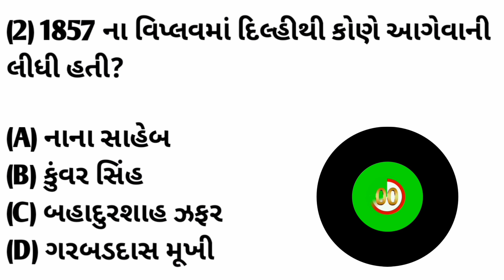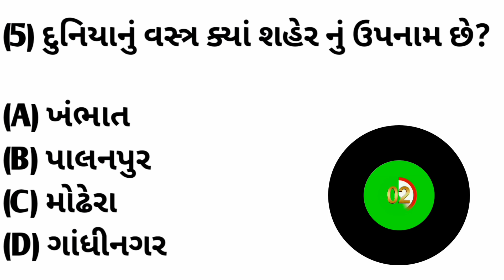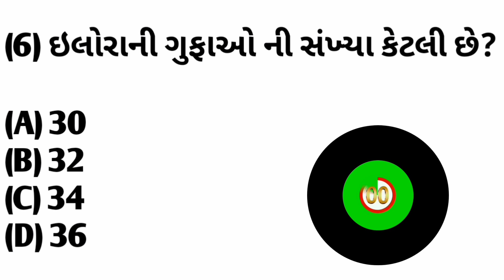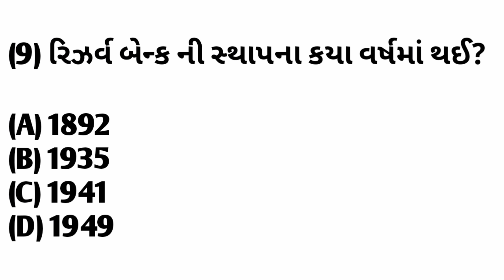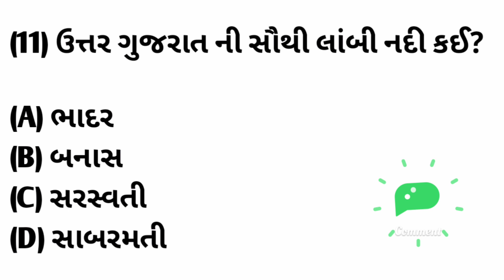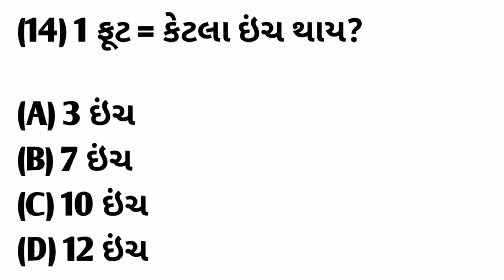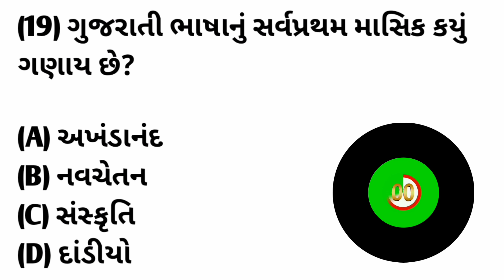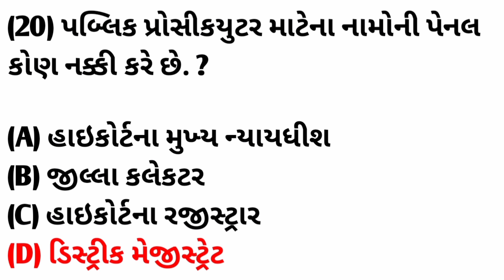💥GK Test Challenge | 20 માંથી 15 પ્રશ્નો સાચા કરો 100% સરકારી નોકરીના હકદાર બનો | Special GK ટેસ્ટ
દોસ્તો, આ વીડિયો માં આપડે સ્પેશિયલ જનરલ નોલેજ ની ટેસ્ટ લીધી છે આ ટેસ્ટ 20 પ્રશ્નો ની છે, તમે આ ટેસ્ટ માં 15+ પ્રશ્નો સાચા કરો તો તમે સરકારી નોકરી ના 100% હકદાર છો તેમ સમજવું || આ વીડિયો પૂરો જોવો જેથી કરી ને પરીક્ષામાં આવા પ્રશ્ન પુછાય તો તમને આવડે 😊 અને દોસ્તો આવા જ પ્રશ્નો માટે આ અમારી ચેનલ ને  સબ્ક્રાઈબ કરો અને દોસ્તો માં શેયર કરો 🙏

- talati most imp question
- talati most important question
- talati most important topics
- talati exam most important questions 2022
- talati exam most imp
- talati mantri 2022 most important question
- talati test
- talati preparation 2022
- talati kam mantri2022
- talati and junior clerk syllabus
- talati and junior clerk
- junior clerk
- junior clerk paper solution 2022
- જુનિયર ક્લાર્ક most imp પ્રશ્નો
- જુનિયર ક્લાર્ક પેપર સોલ્યુશન
- જુનિયર ક્લાર્ક ના અગત્યના પ્રશ્નો
- જુનિયર ક્લાર્ક ભરતી 2022
- ફોરેસ્ટ
- ફોરેસ્ટ imp questions
- Most imp forest questions
- વનરક્ષક
- GK test
- GK questions